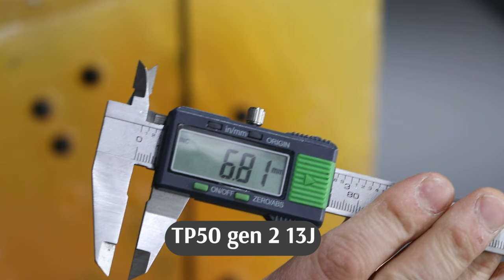T4E TP50 & TR50 gen2 Umarex : Nouveau modèle arme de défénse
Vous avez connu les HDR50 les HDP50, mais Umarex a sortie les nouveaux modèles, plus puissants ! Les TP50 et TR50 gen2 !
On te les présente, t'explique les nouveautés, on compare les puissances et les caractéristiques des anciens modeles